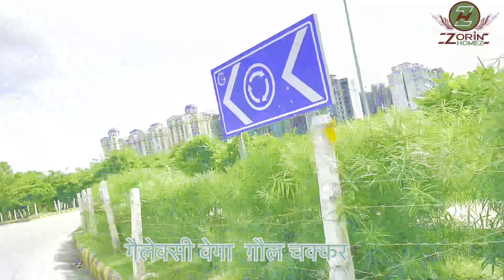Ats happy trails vlog/ sector-10 Noida Extension- नोएडा में इस से अच्छा प्रोजेक्ट नहीं new होम बायर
नमस्कार दोस्तों! मैं [Anil mani 💎 ] हूँ और आज हम एक खास यात्रा पर दल हैं। जी हाँ, हम ATS हैप्पीट्रेल्स प्रोजेक्ट के बारे में व्लॉग बनाने जा रहे हैं।

ATS हैप्पीट्रेल्स, नोएडा एक्सटेंशन में स्थित एक आश्रयस्थल है जिसमें आपको सुरक्षित, साफ-सुथरे और खुले वातावरण में रहने का मौका मिलता है। यह एक बड़ा परियोजना है जो मॉडर्न सुविधाओं के साथ प्राकृतिक सौंदर्य को मिलाती है।

इस व्लॉग में, हम ATS हैप्पीट्रेल्स के साथ एक घंटे की यात्रा करेंगे और इस आश्रयस्थल के विशेषताओं, फ़ायदों, और विकास के बारे में बात करेंगे। साथ ही, आपको इस स्थान के निवासियों से भेंट करेंगे और उनके अनुभव सुनेंगे।

इस सफ़र में हम एक-दूसरे के साथ मिलकर खुशियों और साझा अनुभवों का मजा करेंगे। तो चलिए, शुरू करते हैं और ATS हैप्पीट्रेल्स के इस सुंदर सफ़र का आनंद उठाते हैं!

ATS Happytrails एक बहुत ही अच्छा और मौलिक आवास परियोजना है जो नोएडा एक्सटेंशन में स्थित है। यहां आपको आधुनिक सुविधाएं, हरितांत्रित वातावरण और बेहतरीन वास्तुशास्त्रीय डिजाइन देखने को मिलेगा। इस परियोजना में विभिन्न आकर्षक सुविधाएं जैसे स्विमिंग पूल, जिम, पार्क, खेल क्षेत्र आदि शामिल हैं। इसके नजदीकी स्थान पर बाजार, शॉपिंग मॉल और सार्वजनिक परिवहन की व्यवस्था भी है। यदि आप शांति और आरामदायक रहने की ख्वाहिश रखते हैं तो यह परियोजना आपके लिए उपयुक्त हो सकती है। हाँजी, यहां आपको आपके सारे जरूरतों का ध्यान रखकर बनाया गया है।